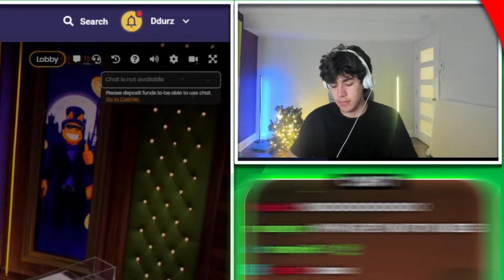HIGHROLL VIP SESSION ON ROOBET VIP BLACKJACK!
ddurz,ddurz gambling,las vegas,slots,Crash,roobet,stake,casino,max win,gambling,slot machine,vegas slots,slots , blackjack , crazytime